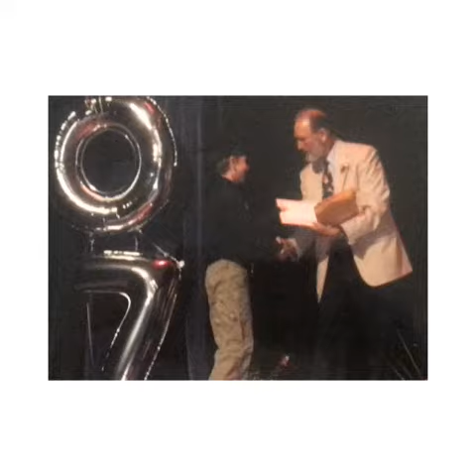Happy 24th Birthday Nicholas Comeau